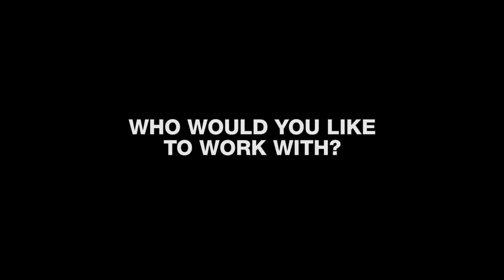2CELLOS Talk Dream Collabs & More | MTV Music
We talk to the huge instrumental duo on how they formed, who they want to work with and more…